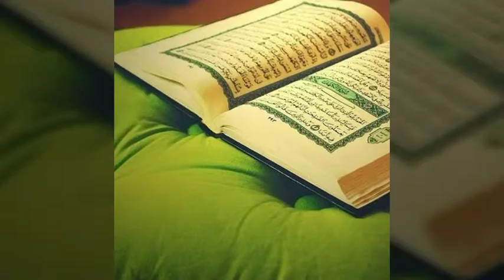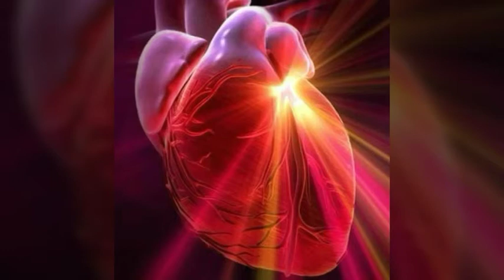Абдуллоҳ домла. Юксалишлик тақво билан